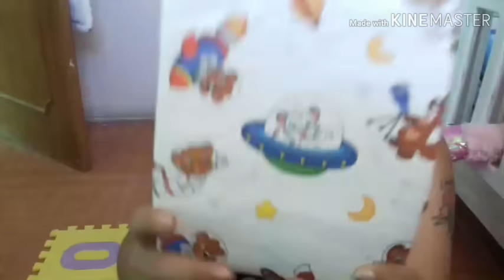¿Quien sabe de mis gustos? | TAG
Próxima Convención Abdl
Evento en Facebook contacta para más información